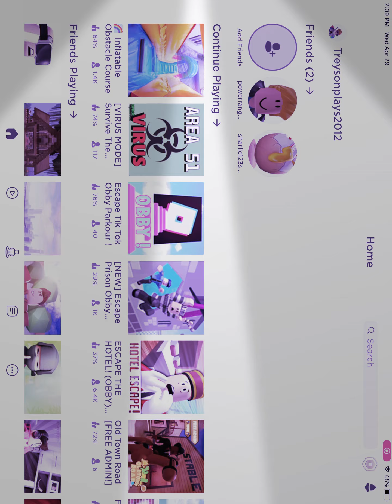First time playing Roblox with Treyson